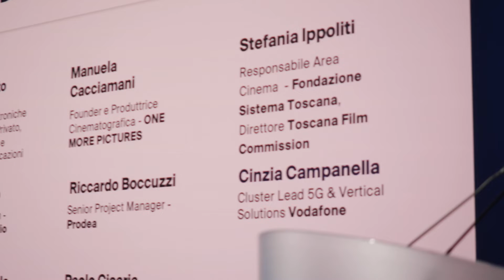Highlights Day One - MIA Market 2022